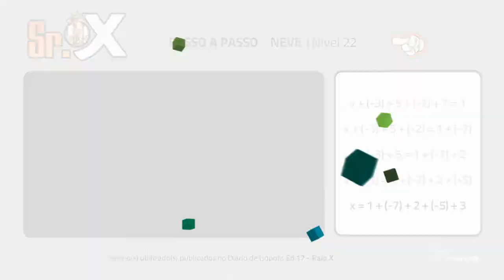Sr. X - "tradução" do nível 22 - Neve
Conteúdo publicado na edição 17 do Diário de Isópolis - Raio X